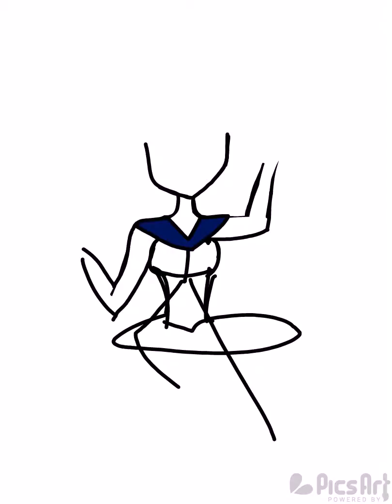WELCOME ^o^ Always Be ^o^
Hey guys this is a small intro into my new channel.
All art belongs to me. Used picsart for a quick sketch!

~nya